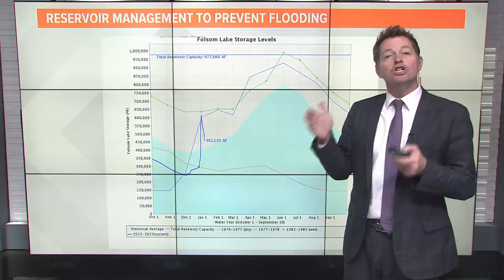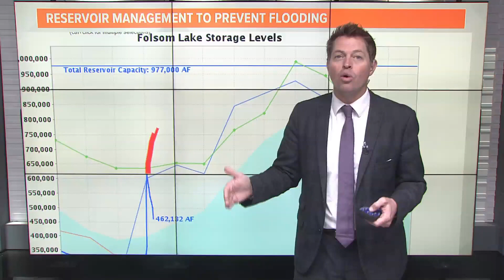Reservoir management to prevent flooding | Explainer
With Northern California in the middle of a series of winter storms with few breaks in between, some people might be wondering why water is being let out of lakes even though they're well below capacity. Meteorologist Rob Carlmark explains why.